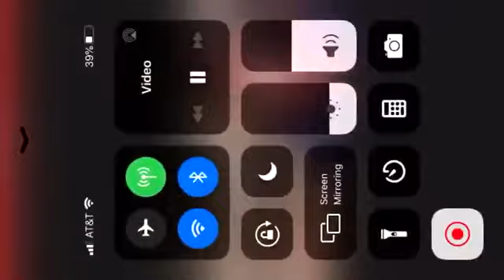More democrat cheating in Michigan